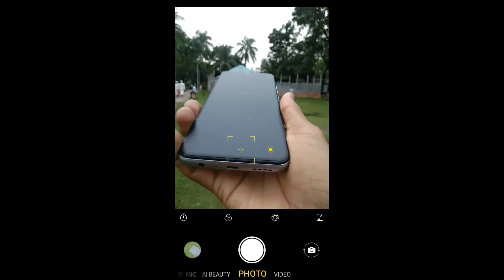top 5 photography tips Mobile photography 2021(Ayon Photography)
Top mobile photography reyalme 5 ar bast photography kalar laithing photography Marko mobile  photographay photo edit bast mobile photography contacted new new photography

Ami mobile photography video up kore ar aita amr photography channel jara jara photography kortay chan ai video tadar jno